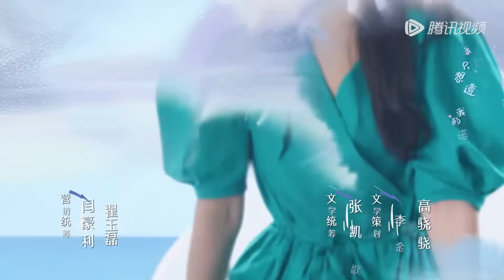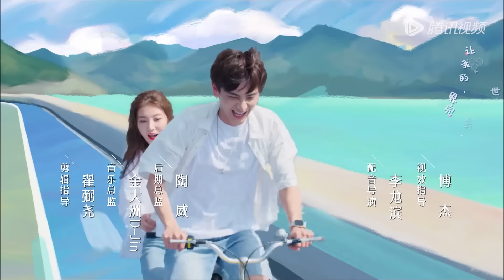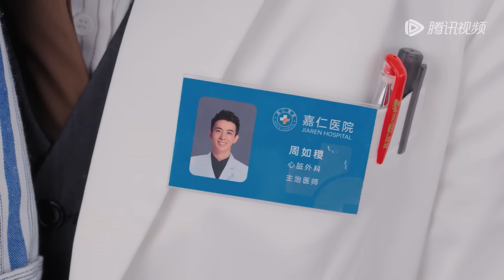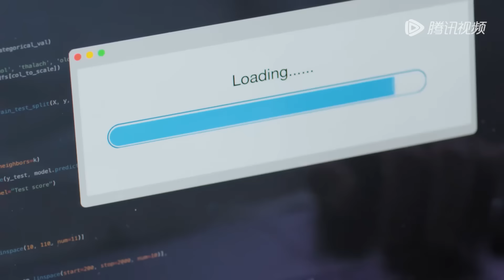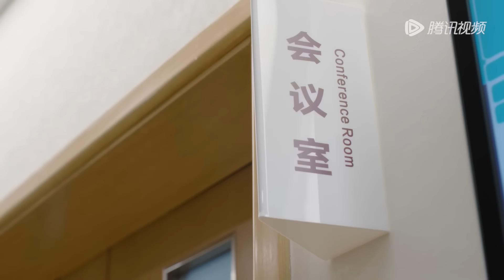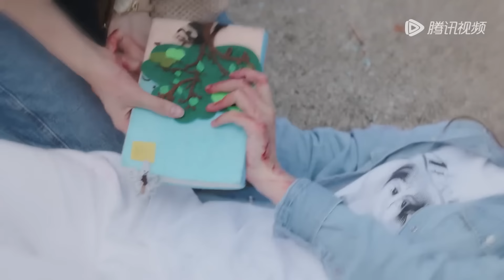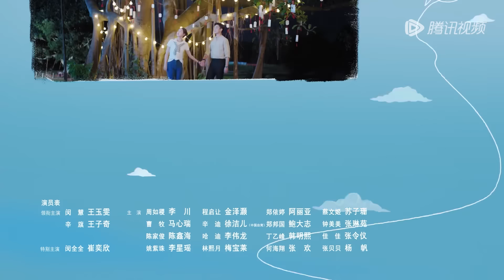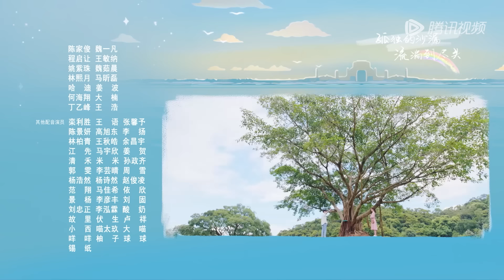ENG SUB【你给我的喜欢 The Love You Give Me】EP02 辛旗误会闵慧已婚，装病挑衅情敌周如稷（王玉雯、王子奇）